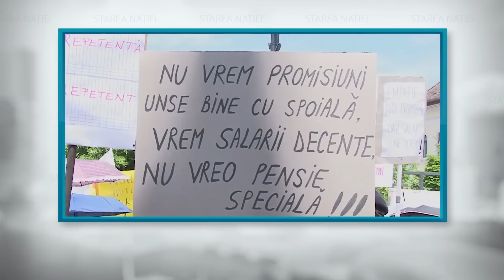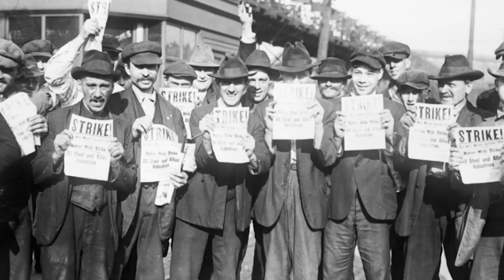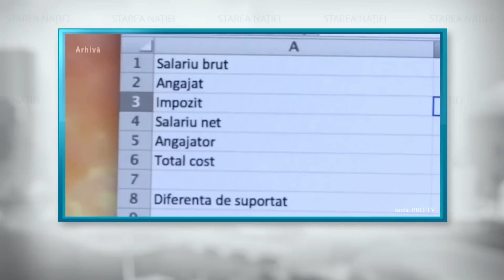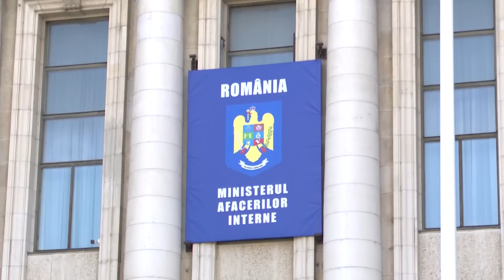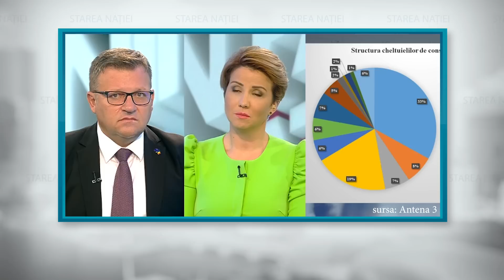De ce protestăm? – Ediție specială | Starea Nației 1.06.2023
Starea Nației 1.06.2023 | Astăzi avem ediție specială, dedicată protestului. Vorbim despre opt motive pentru ar trebui să protestăm și de ce avem atâta nevoie de această acțiune.
Sumar:

00:00 Protestul de-a lungul istoriei și de ce să protestăm
03:41 Protestăm pentru că doar așa obținem și apărăm drepturi
05:18 Protestul, greva, sunt drepturi!
08:23 Protestul înseamnă putere de negociere
12:46 Să protestezi înseamnă să-ți afirmi libertatea
16:17 Protestăm și ca să ne amintim că avem drepturi
19:25 Publicitate: cum puteți susține Starea Nației și Starea Sănătății care acum are un canal de Youtube separat
21:00 Protestând redescoperim solidaritatea
22:16 Să protestezi înseamnă să-ți arăți că schimbarea e posibilă
24:40 Protestând, punem alte priorități pe agenda publică
26:33 Mărturisire Dragoș Pătraru. Mulțumim pentru susținere! ✨